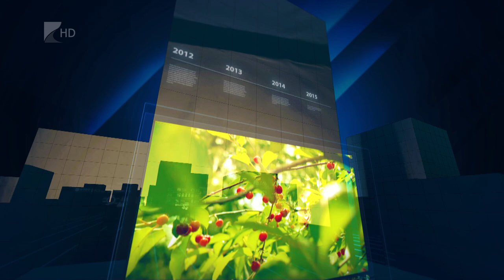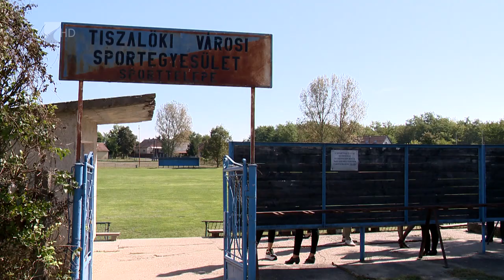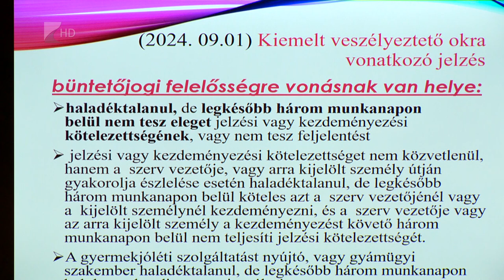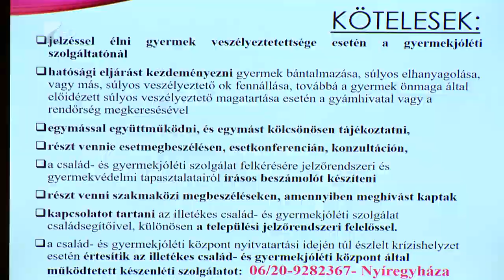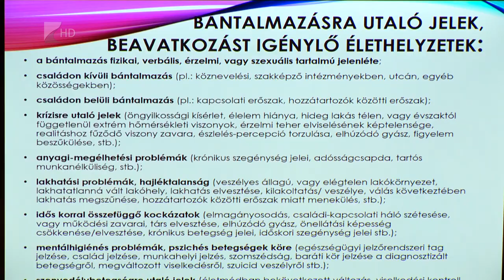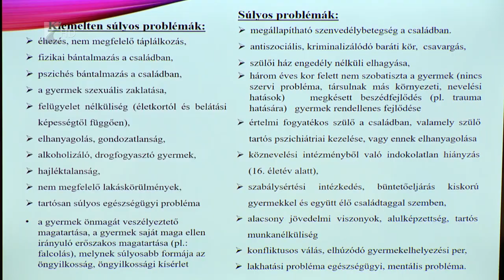35 PERC - 2024.szeptember 30. hétfő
Témáink:
Jelentős gazdasági teljesítmény –
Négyszeresére nőtt a vármegye ipari kibocsátása.
Jelentős gazdasági teljesítmény –
Az egy főre jutó GDP vármegyei hozzáadott értéke 2,5-szeresére nőtt.
Fejlesztések –
Számos beruházás zajlott az elmúlt ciklusban a vármegyében.
Konstruktív, konszolidált ülések –
A vármegye érdekében politizáltak az elmúlt öt évben.
Értékelés –
Munkával teli, eredményekben gazdag ötéves ciklust zárt a megye.